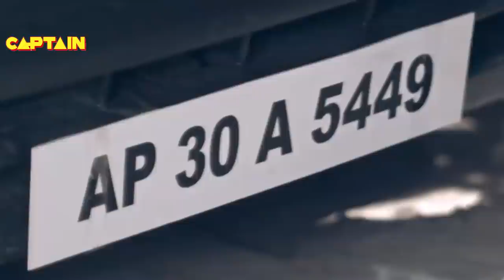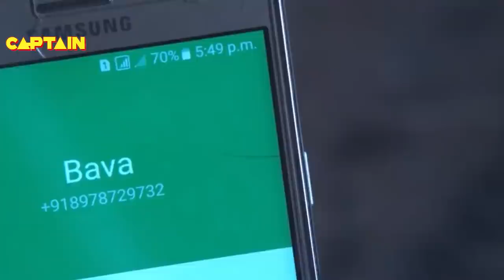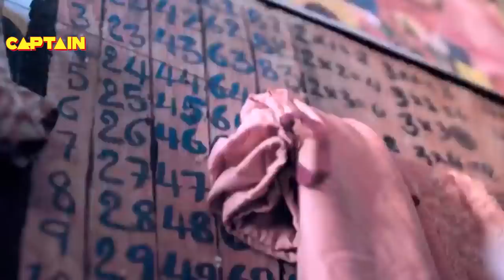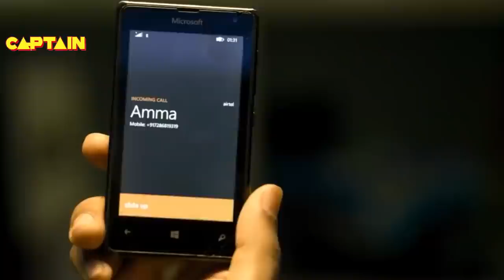Bharath Margani & Srushti Superhit Action Movie Dubbed Full Movie In Hindi | Oye Ninne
Oye Ninne   Telugu Dubbed Full Movie .
Oye Ninne Telugu Movie
Cast. Bharath Margani , Srushti Dange.
Directed by Satyam Challakoti
Music Composed by Sekhar Chandra